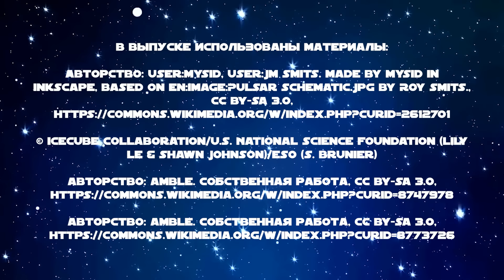СУРДИН: звезда-кристалл/планеты с хвостом/детектирование гравитационного излучения. Неземной подкаст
Астроном Владимир Сурдин новая лекция об изучении Вселенной. Где лучше жить на Марсе? Откуда берутся хвостатые планеты? Детектирование низкочастотного гравитационнного излучения: в чём суть громкого научного открытия?

- Получите новую востребованную IT профессию с заработком от 200К уже через 3 месяца

За помощь в съемке благодарим студию «Коммуна» и Университет науки и технологий МИСИС

00:00 - Темы выпуска
00:20 - Где жить на Марсе?
08:48 - Открытие десятилетия: первое детектирование низкочастотного гравитационнного излучения
21:49 - Гиперскоростные звезды
27:10 - Звезда-кристалл
31:14 - Хвостатая планета